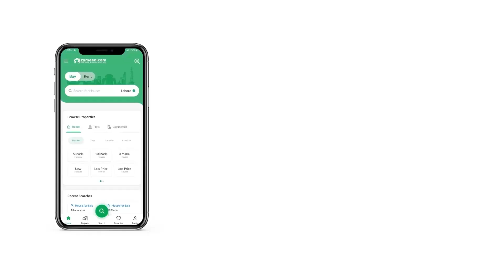2.7 MARLA FLAT FOR RENT IN ZARKON HEIGHTS G-15 ISLAMABAD